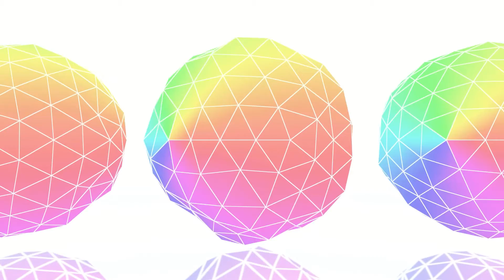NOODLING - It's Sweet While It Lasts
Visualization made with Spectrum - Music Visualizer.